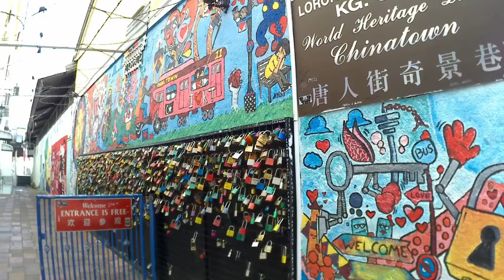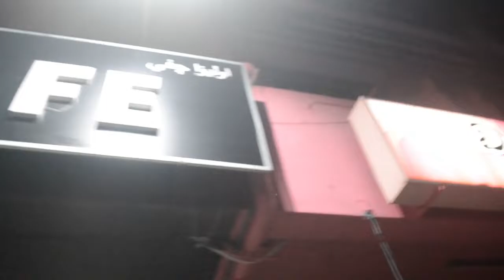FOOD REVIEW 2019(TERENGGANU) - MUHADHATHAH II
Selamat datang dan ahlan wassahlan ke account saya. harini saya telah buat food review di terengganu di sebuah kedai makan dan saya memohon maaf sekiranya bahasa arab saya kurang memuaskan di dalam video ini.Selamat menonton dan jangan lupa subscibe serta share.